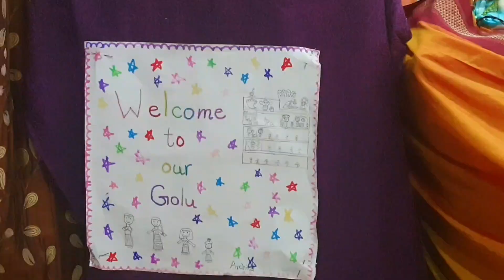Exploring Golu's Part-2 Cutest Golu Ever from Mylapore | Archita , Haritha❤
Our previous on Exploring Golu (Part-1)